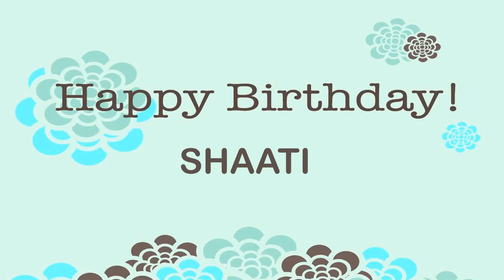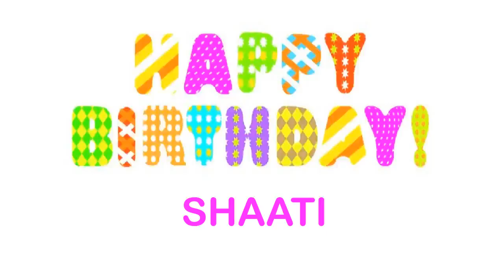Shaati Birthday Wishes & Mensajes